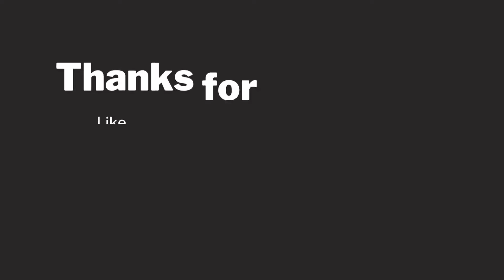Reality of my life!